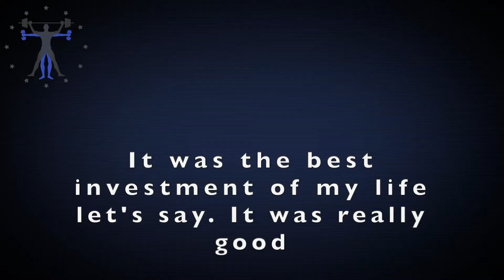🇧🇷 “It was the best investment of my life. It was really good”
Joice Nogueira Santos
from Brazil 🇧🇷 now living in Hamburg, Germany 🇩🇪
Master PT Diploma
October 2020 Ta’ Qali campus, Malta

We take an enormous amount of pride in producing the best quality personal trainers in the fitness industry with a learning approach that guarantees you receive maximum support and tuition.

Our guarantee to you is the level of support you’ll receive during your studies with us will be unmatched by any other course provider in the fitness industry.

So.. if you would like to follow your passion and do something you love, download our free report ‘How To Become a Personal Trainer’ and check out our

personal trainer courses uk, personal trainer certification spain, become a personal trainer, personal trainer courses europe, personal training course, fitness courses, personal trainer denia, personal trainer courses